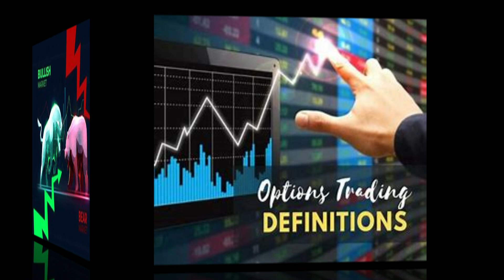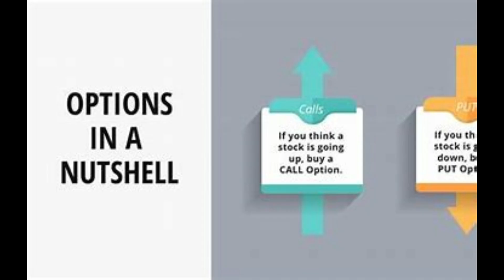OPTION TRADING LERANING COURSE // FREE OPTION TRADING COURSE